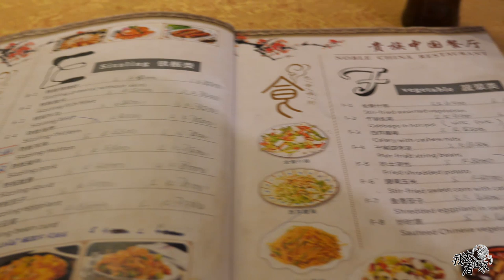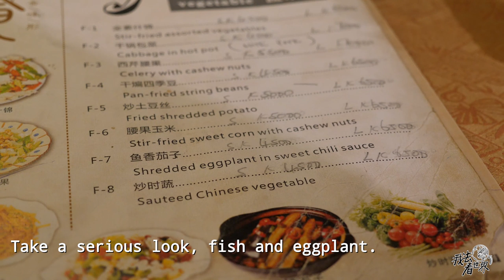Malawi 173集：Driving from Mzuzu to Lilongwe